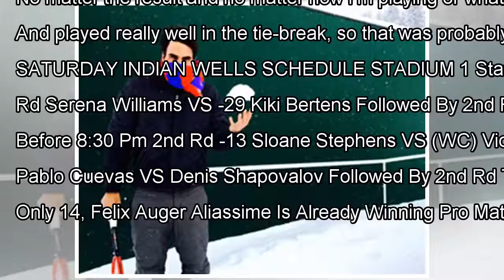Undefeated Federer Opens Play Saturday At Indian Wells; Young Guns De Minaur, Auger-Aliassime Impre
Undefeated Federer Opens Play Saturday At Indian Wells; Young Guns De Minaur, Auger-Aliassime Impress By J.News
Undefeated Federer Opens Play Saturday At Indian Wells; Young Guns De Minaur, Auger-Aliassime Impressby Staff | March 10...